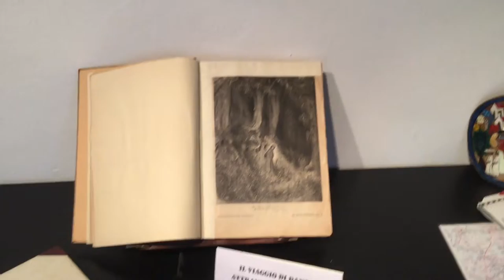ARTI E MESTIERI 2018 - IL VIAGGIO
“Arti e Mestieri” di San Donato Milanese che ha spaziato tra passato e presente con esposizione di oggetti d’epoca, libri antichi, carte geografiche, antiche mappe di ogni parte del mondo, manufatti in creta, macramè, quilling e pittura.
Due delle numerose sale di Cascina Roma sono state dedicate all’esposizione di questo ricco materiale, frutto di una ricerca tesa a esplorare tutti gli aspetti concettuali del “viaggio”.

Montaggio video by RecSando